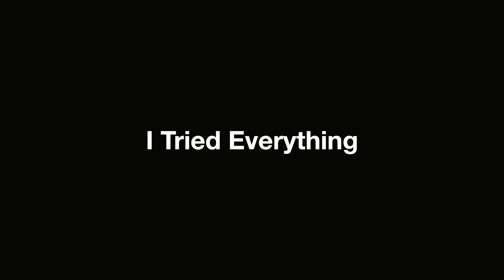How GitHub Changed My Life: 100+ Projects & Becoming a DevSecOps Engineer – My Full Journey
In this video, I’m not showing off… I’m just sharing my real journey.
↳ How I started with just a “Hello World” python code…
↳ How I was scared… but I kept pushing…
↳ And how small steps on GitHub completely changed my life.

I’ll tell you:
✔ How I built projects step by step
✔ What kind of projects I made (Python, Cloud, DevOps, ML & more)
✔ Why your GitHub is more powerful than your resume
✔ How you can start today — no matter your background

If you feel lost or confused… this video is for you.
Maybe my story will give you that small push you need.

Topics Covered:
 • My First GitHub Project (Hello World)
 • Small Projects → Big Confidence
 • Python, Cloud, DevOps Journey
 • DevSecOps Tools I Worked With
 • How GitHub Helped in Interviews
 • My Simple Advice for Beginners

💡 Remember: You don’t need to know everything.
You just need to start.

📢 Need Help?
Drop a comment, DM me — I’ll help you like a friend.